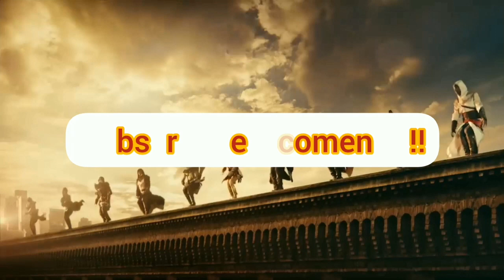Assassin creed valhalla - consigue los pantalones de caballero dragón ( sangre ) ( solo hoy )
Aprovechad y pillaros otra pieza de esta pasada de armadura!!! Jajajaja